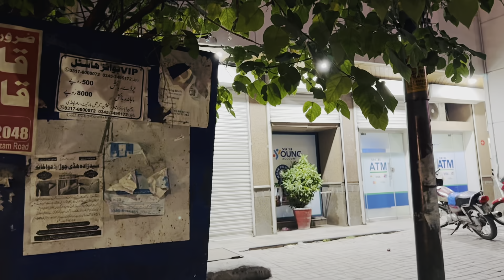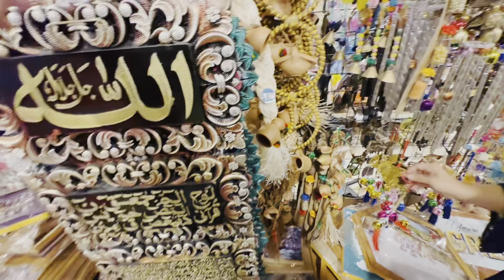Sasu maa k liya shopping kii | apny liya first new city sy dress liya .. babar Akbar